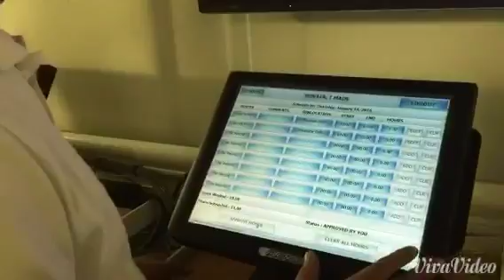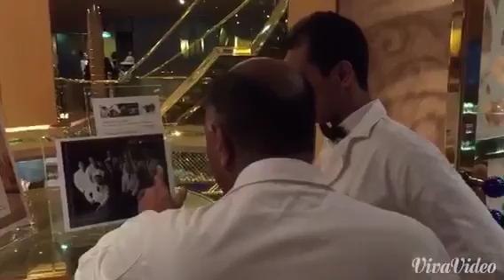NOORDAM PG TEAM 2015 - 2016